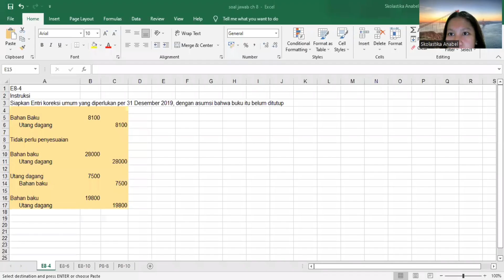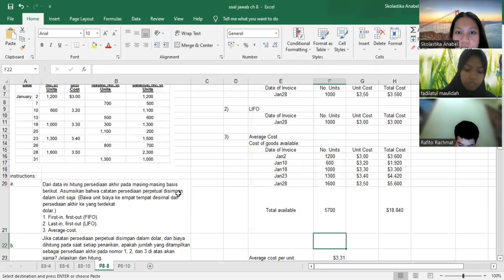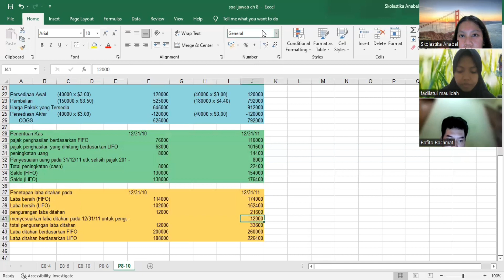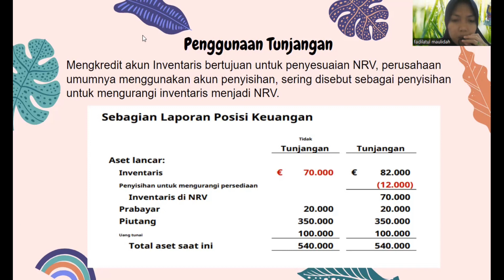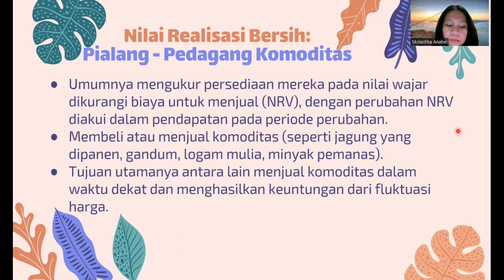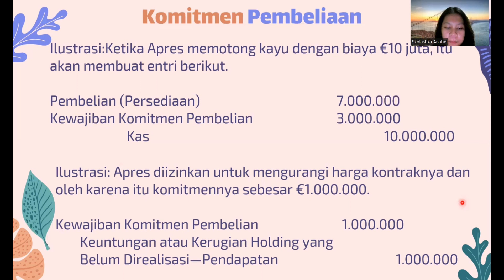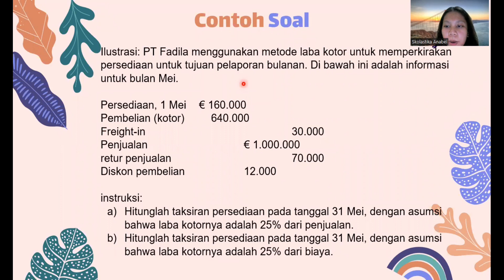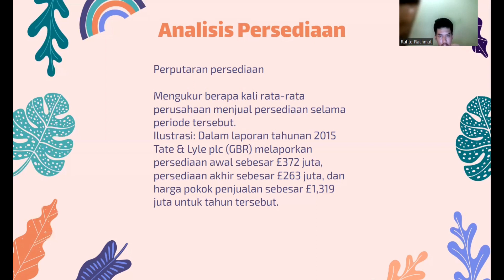Tugas KLP 3 AKM 1 selasa CHAP 9 INVENTORIES ADDITIONAL VALUATION ISSUES